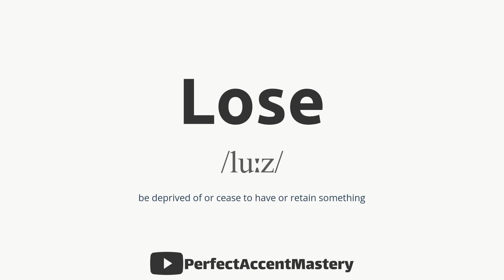How to Pronounce LOSE | IPL | Definition | Perfect Accent Mastery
What You'll Find:

In-Depth Pronunciation Tutorials: Our videos are meticulously crafted to help you master the pronunciation of specific words and sounds. Explore our library of pronunciation guides, including our latest video, "How to Pronounce 'LOSE.'"